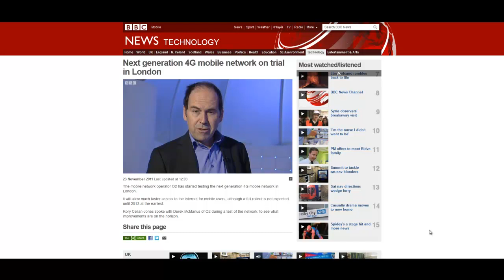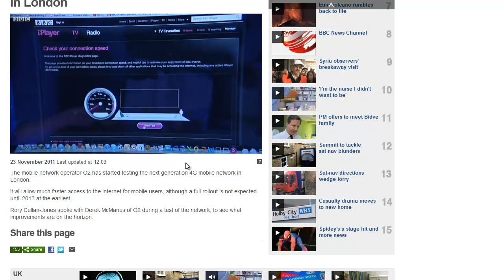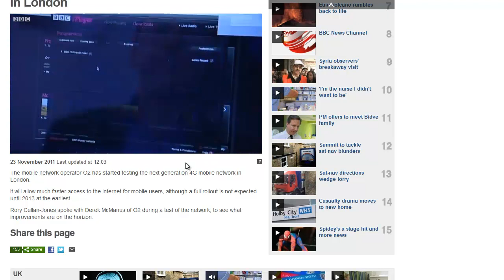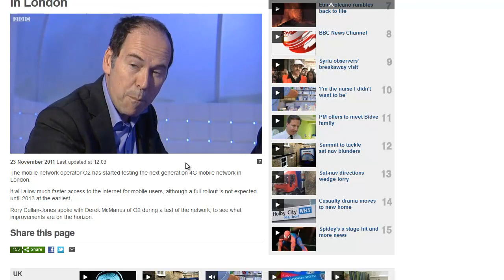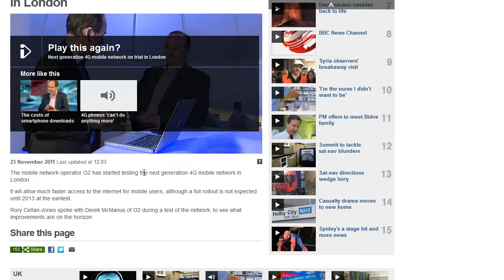Will 4G dongle's take over broadband?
With 4G proving to be faster than a broadband connection and beating 3G by 20 times faster, will 4G become the new craze?